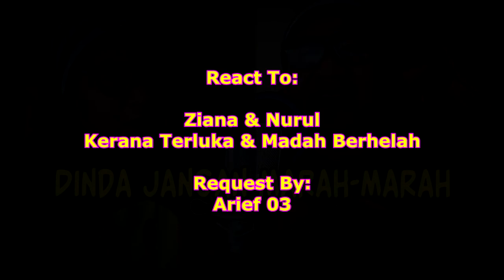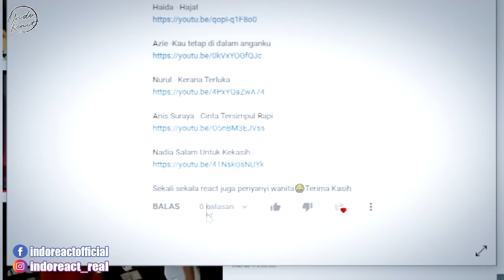INDOREACT | Ziana & Nurul - Kerana Terluka & Madah Berhelah